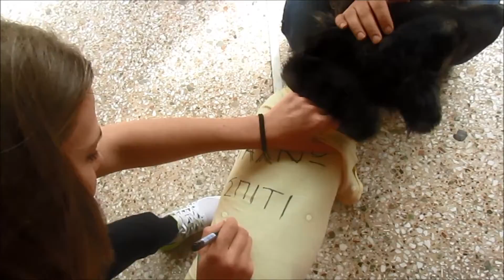Easter bazaar for strays - Πασχαλινό παζάρι, ΖΩΟΦΙΛΙΚΗ ΕΝΩΣΗ ΗΛΙΟΥΠΟΛΗΣ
***English follows***

Τα παζάρια μας είναι πλέον θεσμός. Με την παρουσία σας βοηθάτε εμάς, τους τετράποδους φίλους μας, και φυσικά περνάμε υπέροχα! Στο παζάρι μας θα βρείτε φρέσκο καφέ, παγωμένα αναψυκτικά, αλμυρά και γλυκά εδέσματα vegeterian και vegan, donuts και φυσικά σκυλολιχουδιές!
Ακόμη και αν δεν θέλετε να ξοδέψετε πολλά χρήματα, ελάτε να γνωριστούμε και να περάσετε ευχάριστα ένα πρωί ή απόγευμα, με τα παιδιά σας ή τα σκυλιά σας ή -ακόμα καλύτερα- με όλους μαζί!
Φέρτε τα αγαπημένα μας υιοθετημένα να δούμε πως μεγάλωσαν, πως άλλαξαν, πως τα κακομαθαίνετε μέσα στις αγκαλιές και τα φιλιά!
Μεταξύ άλλων, στο παζάρι μας θα βρείτε:
-Πασχαλινά είδη & Λαμπάδες. Όχι απλές, κοινές λαμπάδες. Τις ΦΑΝΤΑΣΤΙΚΕΣ λαμπάδες της Μιλένας!
-Διακοσμητικά αντικείμενα με θέμα τον σκύλο και τη γάτα
-Χρηστικά αντικείμενα για όλο το σπίτι
-Κοσμήματα και ρούχα για εσάς
-Ρούχα και αξεσουάρ για τους τετράποδους φίλους σας
-Βιβλία & CD/DVD
-Τα μέλη της Ζωοφιλικής Ένωσης Ηλιούπολης θα σας ενημερώνουν για την δράση του Σωματείου καθώς και για τα ζώα που είναι διαθέσιμα προς υιοθεσία.
Φορέστε το καλό σας χαμόγελο και ελάτε να μας βρείτε.
-Δεχόμαστε με χαρά δωρεές αντικειμένων όπως περιλαίμια/οδηγούς, κουβέρτες/στρωσίδια, παλιά σπιτάκια/καλαθάκια, φάρμακα και είδη αποπαρασίτωσης.
Τις μέρες αυτές δεν ξεχνάμε τους συνανθρώπους μας που περνούν δύσκολα και έτσι κατά τη διάρκεια του παζαριού συγκεντρώνουμε τρόφιμα μακράς διαρκείας για το Κοινωνικό Παντοπωλείο της Ηλιούπολης
Our bazaars have been for years the best way to get to know each other. We'll be there waiting for you, informing you about who we are and what we do and of course having a great time! By buying anything you help us rescue more dogs and cats, spay and neuter as many as possible, foster and rehome our rescue babies.
ILIOUPOLIS ANIMAL WELFARE UNION